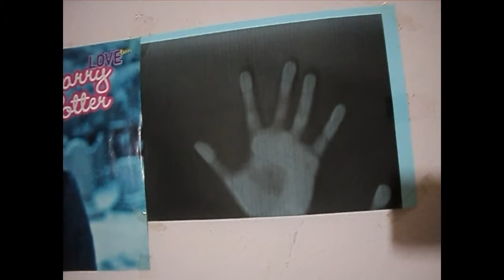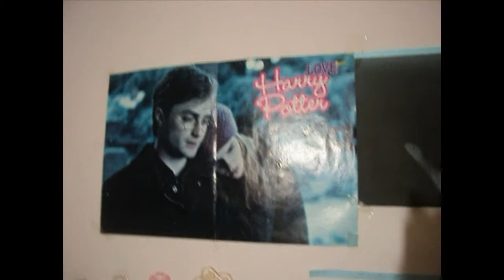Mostrando meu background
Só pra não perder o hábito!

Diretor de Filmagem: Jhonny Leite Santanna
Produção & Edição: Yui Chan